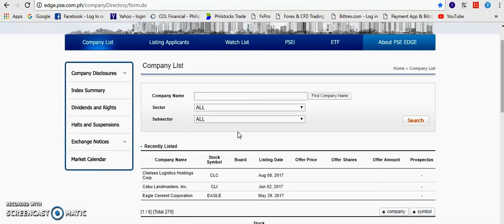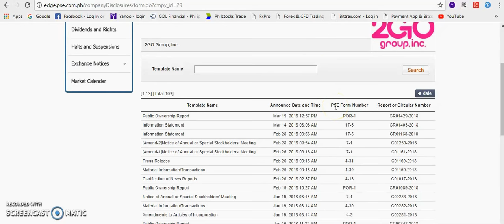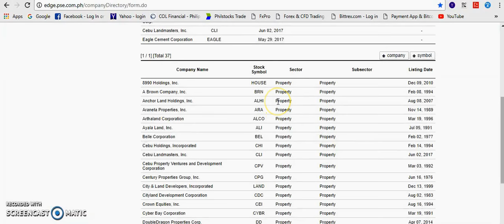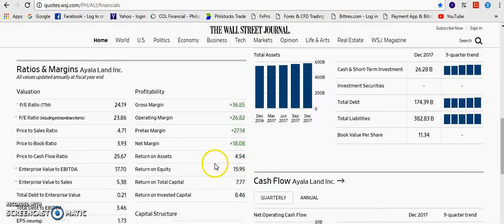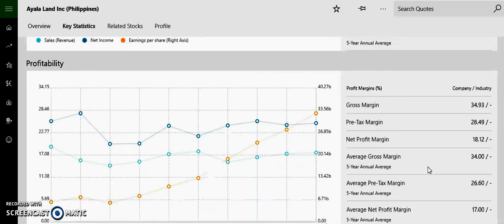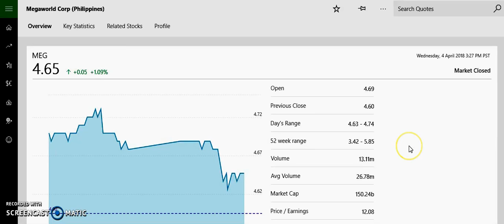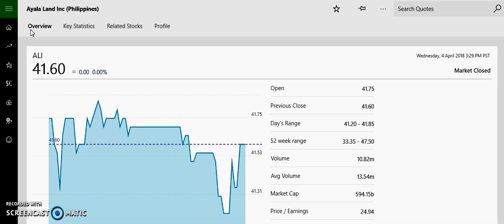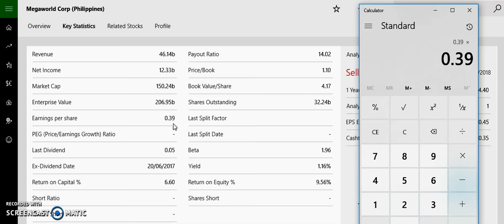Fundamental Analysis - Philippine Stock Market